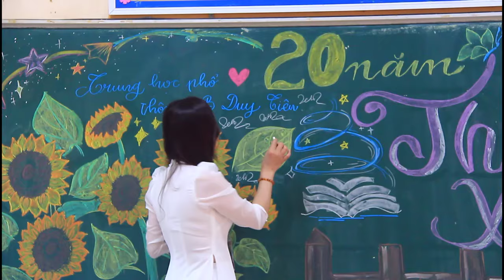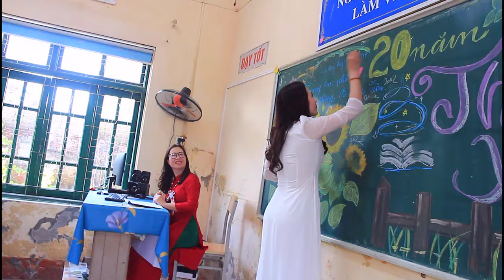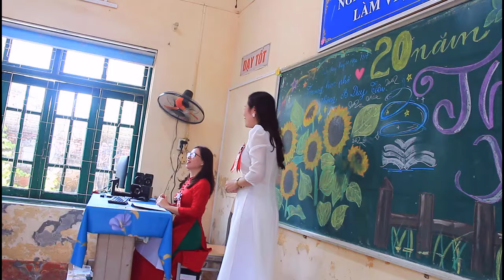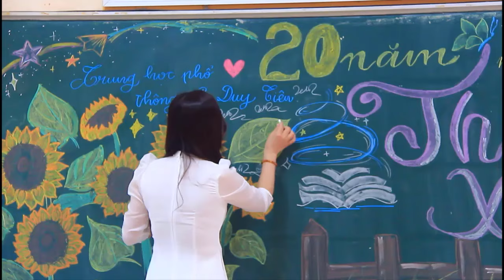20 NĂM CÓ HẸN VỚI THANH XUÂN CỦA LỚP 12A3 TRƯỜNG THPT B DUY TIÊN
20 NĂM CÓ HẸN VỚI THANH XUÂN CỦA LỚP 12A3 TRƯỜNG THPT B DUY TIÊN
- Nghiêm cấm sao chép video dưới mọi hình thức, video đăng tải trên kênh TVHtv thuộc bản quyền duy nhất của kênh TVHtv.
 © Bản quyền thuộc về - TVH TV  ☞ Do not Reup"®
- Cảm ơn quý vị và các bạn đã đăng ký theo dõi ủng hộ cho kênh và đồng hành cùng chúng tôi.